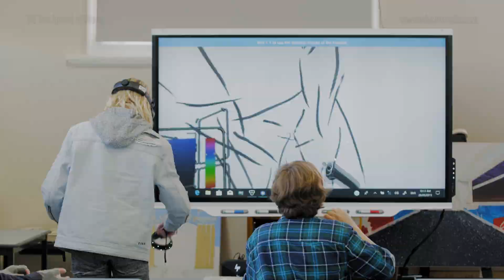5G. The speed of Wave - TRAILER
In the film "5G. The Speed of Wave” we visited different parts of the world to find the answer to the question - how is 5G technology already changing our world and how it will bring change in the future?

Some people set 5G masts on fire, while others use 5G to fight the Covid-19 pandemic. Some fear electromagnetic radiation, while others use 5G cellular transmission in remote surgery.

What is the truth about this new technology and what is the potential of 5G?

Virtual reality in real-time is a paradise for computer game fans, but it  also enhances the rehabilitation of patients and develops the skills of students in such various fields as engineering and fine art.

Smart homes will turn into smart cities that manage traffic on a regular basis, responding dynamically to danger. Autonomous cars, augmented reality, internet of things, artificial intelligence - thanks to 5G these concepts will soon become the everyday reality of a global virtual village - our world.